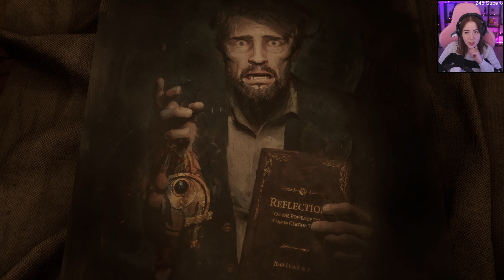Wir genehmigen uns einen! (Edward) #12 ALONE IN THE DARK (2024) – Let's Play (Deutsch)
Alone in the Dark verwebt psychologischen Horror mit dem Charme des Southern Gothic und ist eine Reimagination des ikonischen Spiels, das das Genre geprägt hat. Wir laden dich auf eine Reise in den Wahnsinn ein, bei der jede Begegnung deine letzte sein könnte. Mit jedem von Dercetos gelösten Geheimnisen werden die Wesen in der Dunkelheit hungriger. Jede Kugel könnte den Unterschied zwischen Leben und einem grauenhaften Tod bedeuten. Die nächste Tür, die du öffnest, könnte in ein Albtraumreich und zum Zerfall deines Geistes führen.